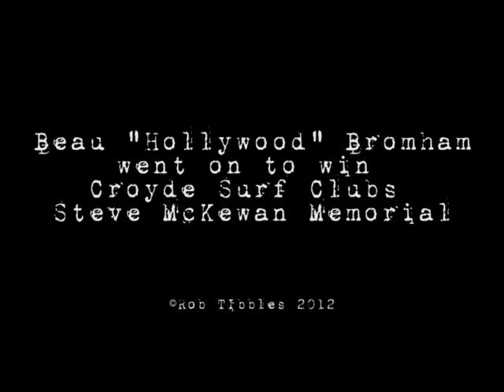Beau "Hollywood" Bromham - Champions Warm Up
If you want to win, make sure you're pumped up. Beau has a technique that works, after this he smashed the final of Croyde Surf Clubs Steve McKewan memorial surf comp.